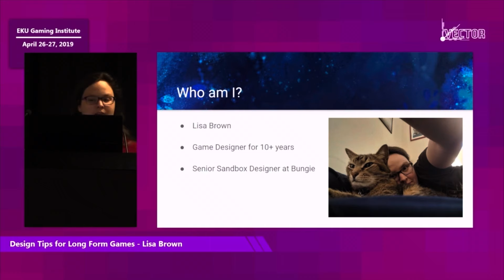Inside Firewalk Studios: The Studio DESTROYED By Woke Ideology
In the midst of the colossal failure of liveservice hero-shooter "Concord", I've been in communication with someone who'd like to remain anonymous. Someone with some seriously wild inside knowledge Firewalk Studios... and they've courageously stepped forward as a whistleblower to reveal the reality of a toxic, ideologically-driven culture that has insidiously infected and ultimately wrecking Sony's once-promising studio.